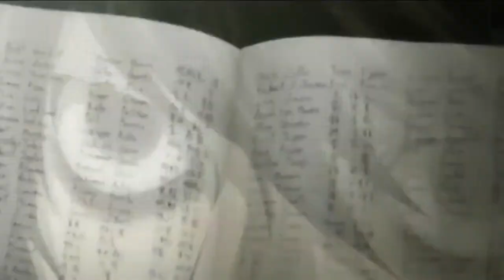Death note amv final (remix)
Song = final by anime ken (remix)